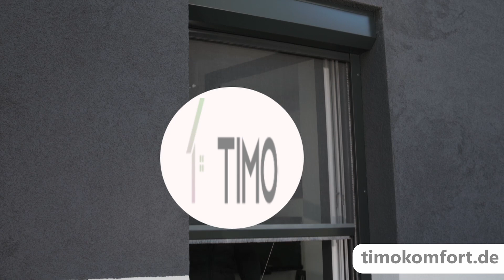Aussenrolladen mit Insektenschutz Montage Wie wird ein Aussenrollladen mit Insektenschutz montiert?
Möchten Sie wissen, wie Aussenrollläden mit integriertem Insektenschutz eingebaut werden? Mit unserer Anleitung sehen Sie, dass die Montage einfach ist.

Kapitel:
0:00 Montage
1:28 Wie funktioniert ein Rollladen